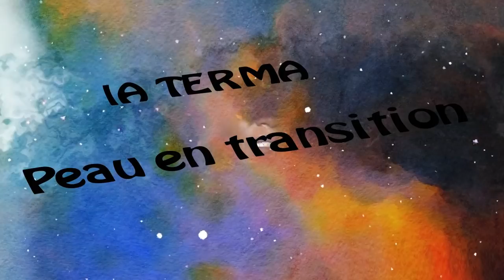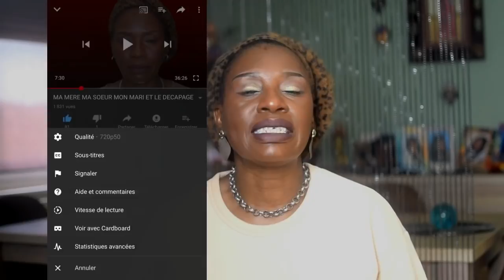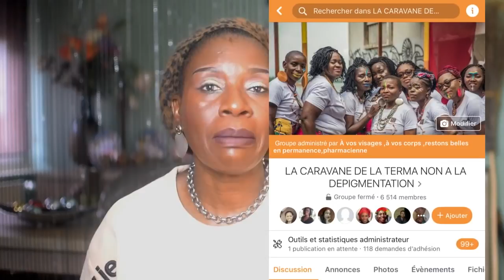VOUS AVEZ ARRÊTÉ LE TCHA ET VOUS ÊTES EN TRANSITION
Aidez moi à traduire mes paroles en anglais svp ,cliquez sur le lien

Voue êtes à mi chemin entre la peau décapée et la peau d'origine,comment vous sentez vous?
Je m'appelle la terma,pharmacienne et blogueuse,j'aide toutes les femmes à se sortir de la DV

N'hésitez pas à me laisser des commentaires et des suggestions de vidéo

snapchat A vos visages ,la terma